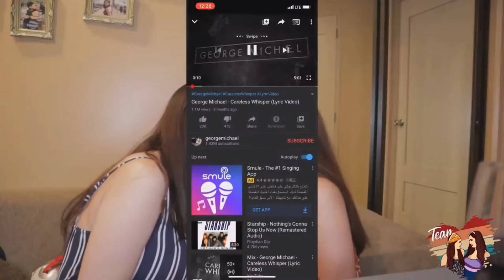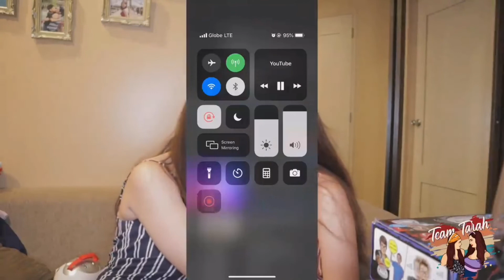team tarah chapstick challenge one of my favourite tarah vlog